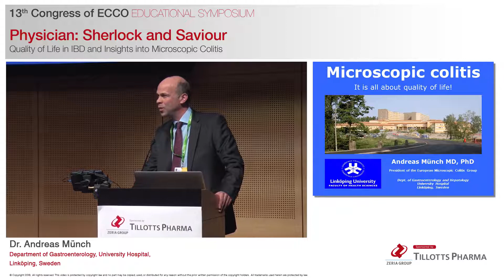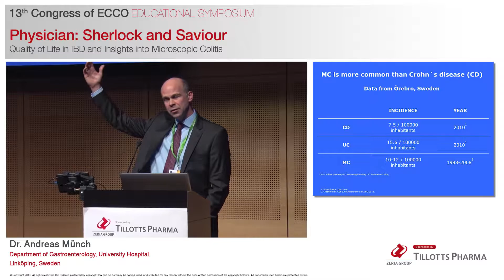Part 1 Incidence of Microscopic Colitis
For healthcare professionals (HCPs).
Dr. Andreas Münch from the University Hospital in Linköping, Sweden highlights that microscopic colitis has an incidence higher than Crohn's disease. Video #1 of 6.